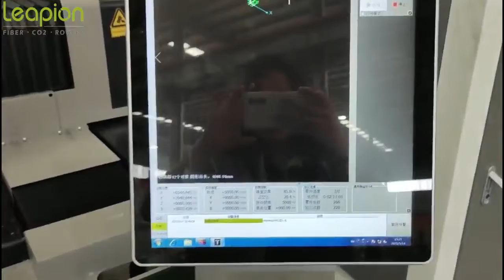3KW LF-3015ST fiber laser machine cut SS square tube